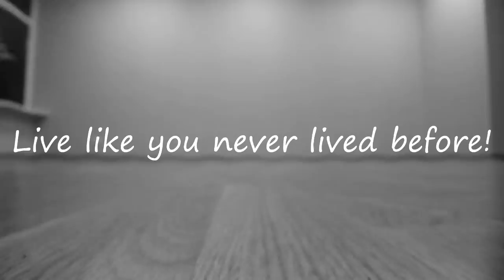Is it real?